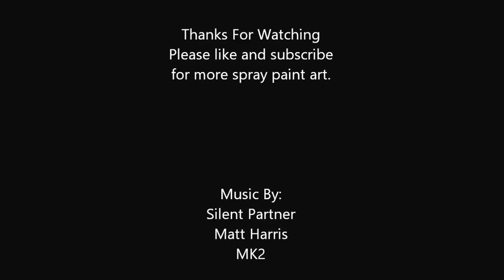A look into a Deep Space Field SPRAY PAINT ART